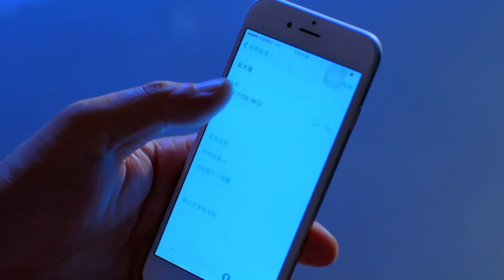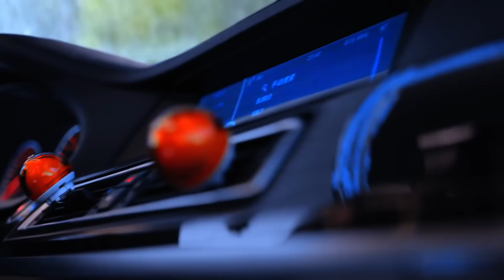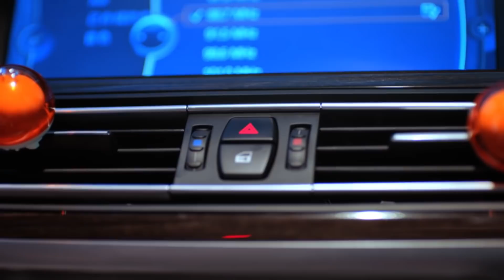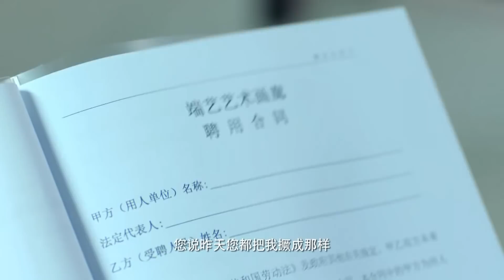《老爸的黑名單女婿》20：沒想到剛抓錯的老頭竟是女朋友的老爸，小夥瞬間成了岳父的黑名單，女朋友更是左右為難......（倪大红 凌潇肃 王智）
《老爸的黑名單女婿》主演：倪大红
劇情：女演员朱侏想要介绍自己的男朋友何欣与因被骗入狱三年、刚刚刑满释放的父亲朱利见面。然而人生总会有许多巧合，这位片儿警何欣因为误抓了准岳父老朱，已经上了老朱的黑名单。刚出狱的老朱将自己的一对儿女视为至宝，让他把女儿托付给连一个人都能抓错的小片儿警，那肯定门儿都没有。何欣和老朱两人火花四溅，朱侏因而夹在父亲和恋人之间左右两难，时刻面临“老爸和老公同时掉水里，你先救谁”的愁人问题，一场不容懈怠的感情争夺大战就此展开